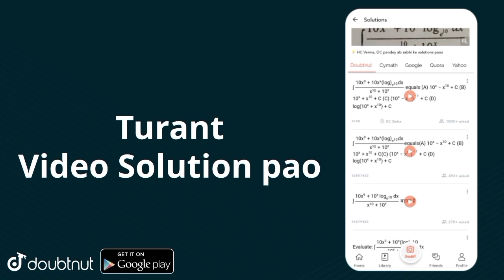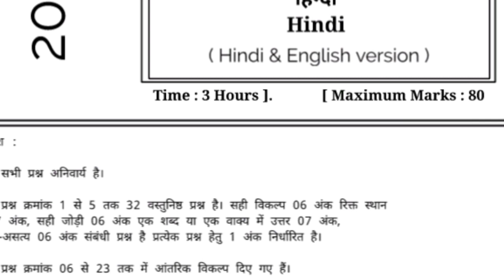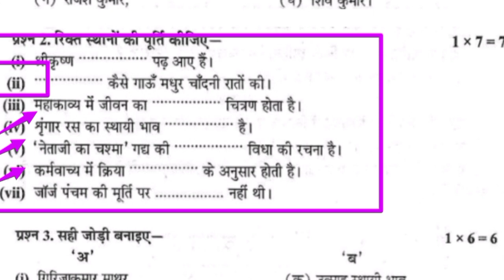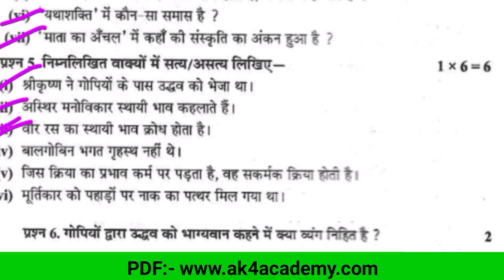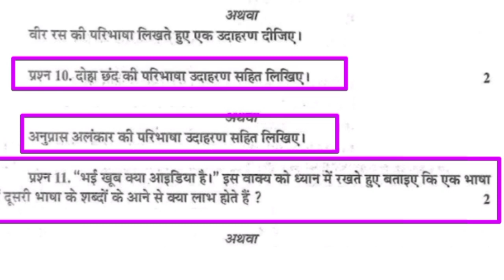कक्षा 10वी हिन्दी वायरल वार्षिक पेपर 2022 || class 10th Hindi varshik paper 2022 mp board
class 10 MP Board vaarshik pariksha paper
kaksha 10 hindi vaarshik Pariksha paper MP Board
MP board hindi ka paper
class 10 hindi ka mahatva paper jo ki exam Mein aaega
 hindi ka paper jo ki exam mein aane wala hai
hindi ka real paper
hindi ka real paper MP Board class 10
class 10 MP board hindi real paper

वार्षिक पेपर
वार्षिक परीक्षा कक्षा दसवीं
कक्षा दसवीं
 बोर्ड परीक्षा कक्षा दसवीं विषय हिंदी
mp board pariksha 2022 kaksha dasvin vis...
varshik pariksha
कक्षा दसवीं का पेपर हिंदी का
class 10 hindi
kaksha dasvin
varshik paper
कक्षा दसवीं का हिंदी का पेपर mp बोर्डclass 10th hindi
dasvin ka hindi ka paper
hindi 10th class
hindi ka paper dasvin
hindi ka paper dasvin ka
mp board pariksha 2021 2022 kaksha dasv...
कक्षा दसवीं का हिंदी का पेपर
कक्षा दसवीं वार्षिक परीक्षा
mp बोर्ड परीक्षा 2021 22 कक्षा दसवीं विषय हिंदी
mp बोर्ड परीक्षा 2022 कक्षा दसवीं हिंदी
वार्षिक परीक्षा
वार्षिक पेपर 2022

class 10 Hindi varshik pariksha paper, varshik pariksha, hindi varshik pariksha paper, class 10 Hindi varshik pariksha paper solution, mp board class 10 Hindi paper, class 10 Hindi mp board paper solution, kaksha10vivarshikparikshapaper